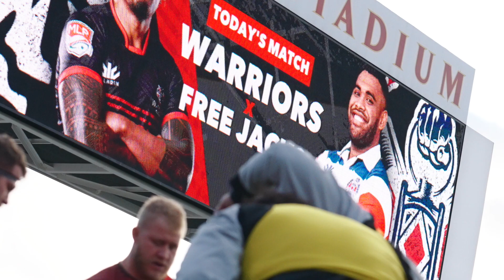Utah Warriors vs New England Freejacks Highlights 2023